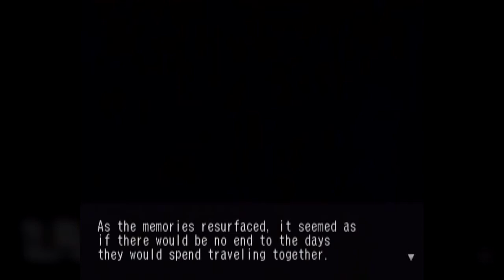Skies of Arcadia: Legends - Episode 71 "A Warm Welcome..."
Description: We return to Crescent Isle... And...

I stream every week on Twitch!